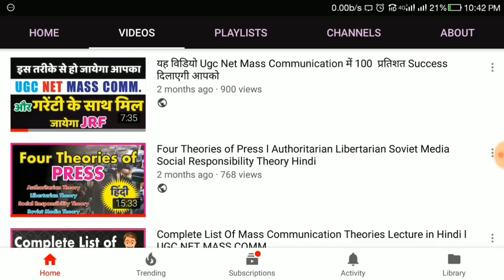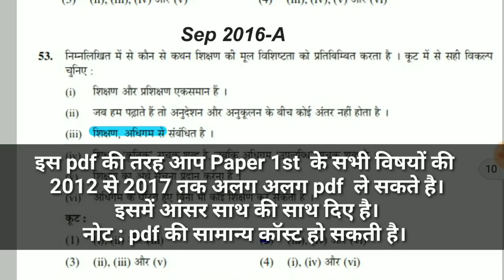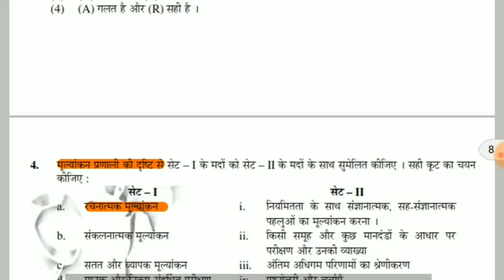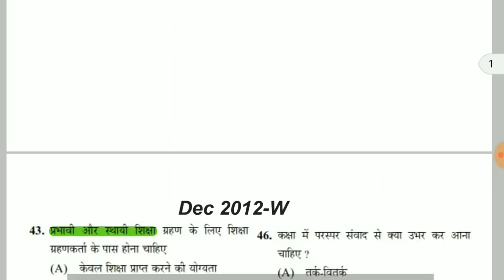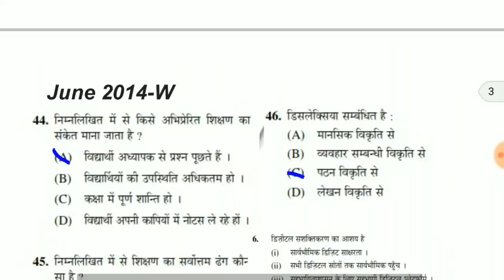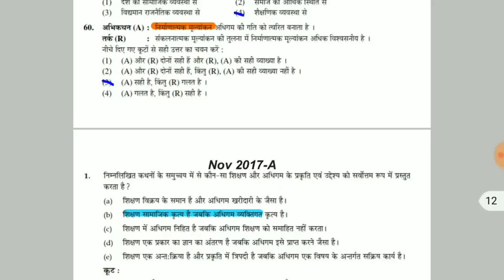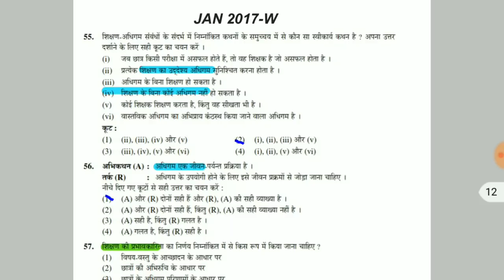Ugc Net Teaching Aptitude Questions, Notes,Study Material In Hindi Pdf l Ugc Net Old Solved Papers